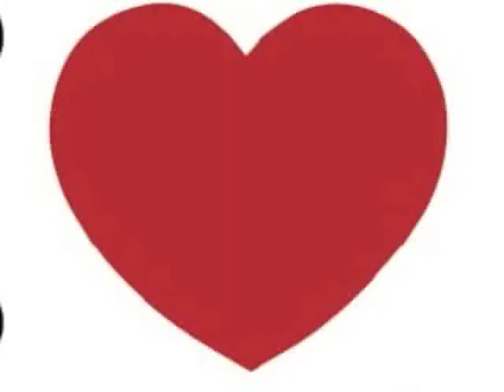Interview auf RadioBerlin 88,8 (21.2.2013)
Mieten in Berlin - Wer kann sich das noch leisten?
Die Mieten in Berlin steigen. Im Jahr 2012 erhöhte sich laut einer Untersuchung des Immobilienverbandes Berlin-Brandenburg (IVD) die durchschnittliche Nettokaltmiete in Standardwohnlagen von 6,20 Euro auf 6,50 Euro pro Quadratmeter. Das entspricht einer Preissteigerung von acht Prozent.

Und die Berliner müssen sich nach Einschätzung des Deutschen Mieterbunds in diesem Jahr auf kräftige Mietsteigerungen einstellen.

Ist Wohnraum noch bezahlbar? Darüber wollen wir in der Themenwoche "Mieten in Berlin - Wer kann sich das noch leisten" mit Experten und Ihnen sprechen"